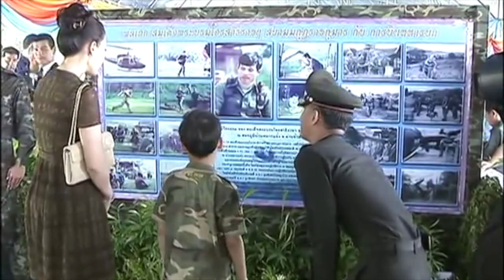พระเจ้าวรวงศ์เธอ พระเจ้าศรีรัศมิ์ เสด็จพร้อมด้วยพระองค์ที 22 กรกฎาคม 2556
ชมภาพในอดีดท่านผู้หญิงศรีรัศมิ์ และ พระองค์ทีฯ ชั่งอบอุ่นนักแม่ลูกผูกพันรักใคร่เสด็จไหน ก็ไปด้วยกัน อยากเห็นภาพแบบนี้อีกจังเลย  ทรงพระเจริญ